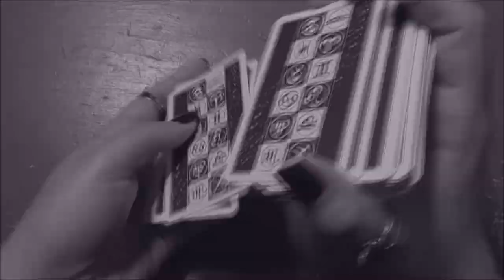Wunschbohnen Ritual Teil 12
★ Ich gebe hier keinen psychologischen, medizinischen, therapeutischen, finanziellen usw. Rat und übernehme da auch keine Haftung für die Handlungen meiner Zuschauer.

★ Die Bilder meiner Thumbnails habe ich selbst gemalt - meine Kunstwerke interessieren Dich? Du kannst meine Werke erwerben - schreib mich gerne an!